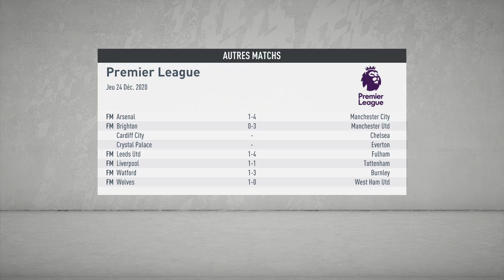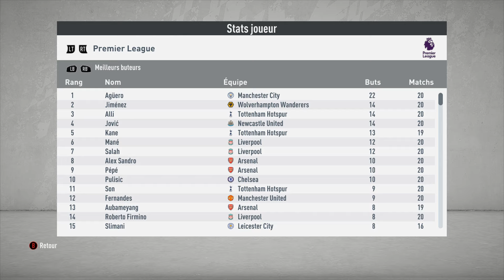FIFA 20 | CARRIERE NEWCASTLE : EN GRANDE FORME !!! #20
Nouvelle carrière a la suite de ma boulette sur la carrière OL